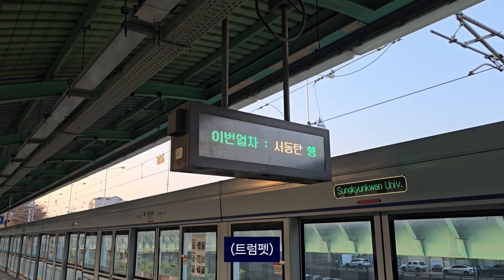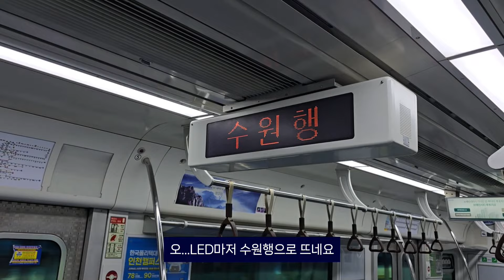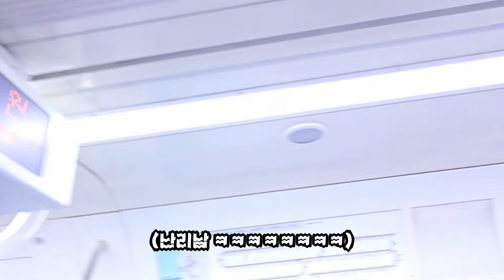지연으로 인해 수원역 긴급 타절.. 안내방송과 현장 모습은?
[ 타임라인 ]
0:00 탑승에 앞서
0:34 수원행 진입
1:15 수원행 탑승
2:04 화서-수원
3:45 수원 도착
4:20 뭔가 이상한?
4:52 엔딩

[ Music ]
•Noma
•Dova syndrome

*열차시간표는 레일블루 사이트를 사용하여 확인 가능합니다.